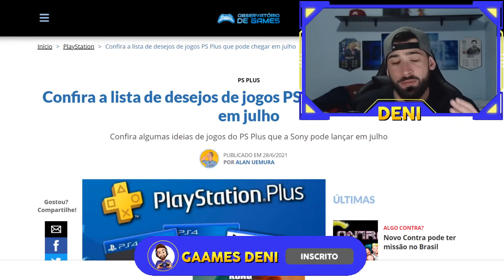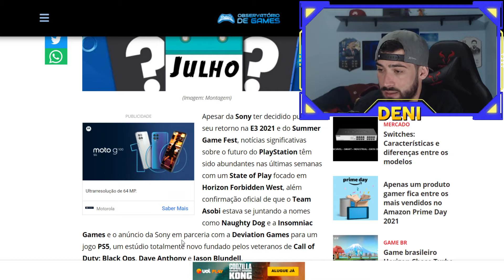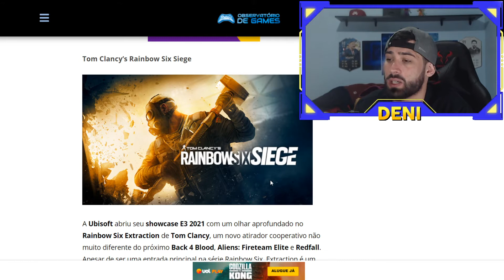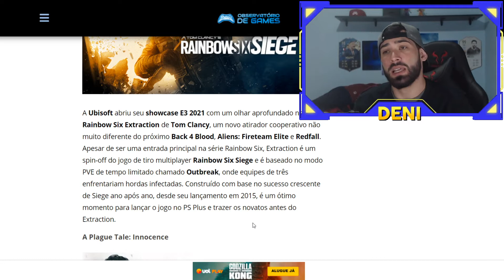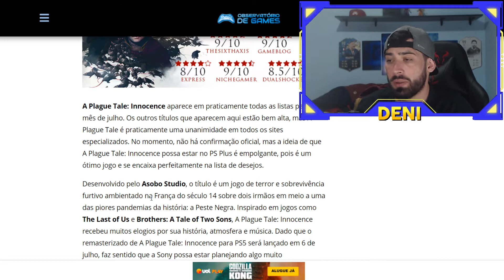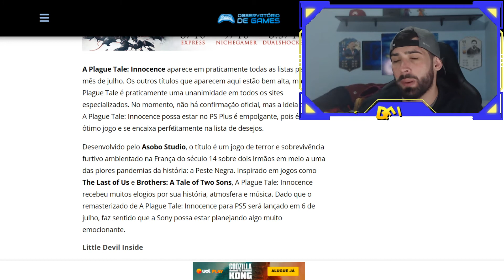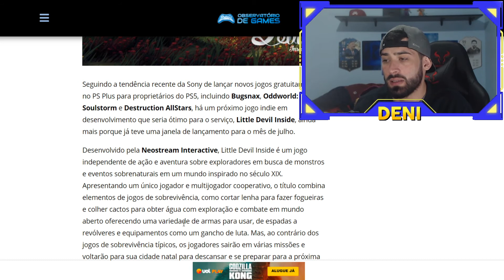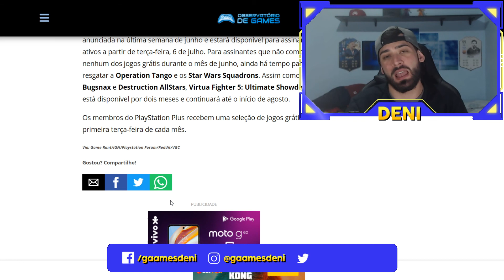JOGO GRÁTIS DA PS PLUS VAI CONTINUAR DE GRAÇA EM JULHO DE 2021 E NOVOS RUMORES DA PS PLUS !!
JOGO GRÁTIS DA PS PLUS VAI CONTINUAR EM JULHO DE 2021 E NOVOS RUMORES DA PS PLUS !! Gaames Deni

Fala galera !! Neste vídeo mostro para vocês os rumores dos jogos grátis da PS plus no mês de Julho de 2021.

JOGOS MIDIA DIGITAL É RVCS GAMES